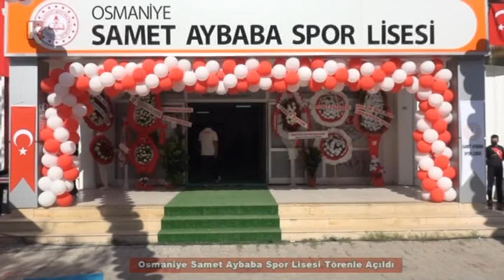Osmaniye Samet Aybaba Spor Lisesi Törenle Açıldı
Osmaniye Samet Aybaba Spor Lisesi düzenlenen törenle açıldı. Fakıuşağı Mahallesi Liseler Kampusunda yer alan Okulun açılış törenine Vali Dr. Erdinç Yılmaz, Belediye Başkan Vekili Mehmet Hulusi Akkuş, Osmaniye Korkut Ata Üniversitesi Rektörü Prof. Dr. Turgay Uzun, Yargıtay Üyesi Mehmet Durgun, Vali Yardımcısı Adem Yılmaz, İl Jandarma Komutanı Jandarma Albay Zafer Tombul, İl Emniyet Müdürü Ahmet Selçuk Okumuş, İl Milli Eğitim Müdürü Aydın Albak, İskenderun Belediye Başkanı Mehmet Fatih Tosyalı, Eski Futbolcu ve Teknik Direktör Samet Aybaba, siyasi parti temsilcileri, öğrenciler ve öğretmenler katıldı.
        Saygı duruşunda bulunulması ve İstiklal Marşımızın okunması ile başlayan törenin açılış konuşmasını Osmaniye Samet Aybaba Spor Lisesi Müdürü Aylin Loş Başlamışlı yaptı. Aylin Loş Başlamışlı, “8. Sınıf mezunlarına yönelik özel yetenek sınavı ile öğrenci alan Okulumuz, 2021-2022 eğitim öğretim yılı faaliyetlerine, 92 dokuzuncu sınıf öğrencisi ile başlamış bulunmaktadır. Özel yetenek sınavı uygulanarak okulumuzu kazanan yetenekli sporcularımızın kondisyonel özelliklerinin gelişimini destekleyerek, farklı birçok spor branşında eğitim almaları, uygulayabilmeleri, uzmanlaşabilmeleri ile maksimum başarıya erişerek okulumuz, ilimiz ve ülkemiz adına yarışabilmeleri temel hedefimizdir.”diye konuştu.

        Törende, Eski Futbolcu ve Teknik Direktör Samet Aybaba ise yaptığı konuşmada, “Bu güzel okulumuzun açılış törenine katılıp beni onurlandıran sizlere, bu konuda vesile olan Sayın Devlet Bahçeli’ye, Sayın Valimize, Sayın Milli Eğitim Müdürümüze ve emeği geçen herkese sonsuz teşekkürlerimi sunuyorum. Evlatlarımızı, Ulu Önder Gazi Mustafa Kemal Atatürk’ün dediği gibi zeki, çevik ve ahlaklı yetiştirmek mecburiyetindeyiz. Bu duyguları yaşamak ve yaşatmak zorundayız hatta. Kimse bu memleketin gençlerini yetersiz olarak küçümsemesin. Onlara iyi bir spor eğitimi verip, iyi bir altyapı hazırladığımızda bizim evlatlarımız herkesle yarışır düzeyde olacaktır. Çünkü onlarda bu güç ve potansiyelin fazlasıyla var olduğuna inanıyorum. Eğitimden kastettiğim sadece fiziksel eğitim değil, bizler Atatürk’ün işaret ettiği ahlaklı ve zeki sporcular yetiştirmeliyiz. Unutmayınız ki iyi bir karaktere ve iyi bir ahlaka sahip olmak zorundadır bireyler. Çünkü bu değerler onları taçlandırır. Evlatlarımıza şunu söylemek istiyorum; vatanınızı sevin, bayrağınızı sevin, Devletinize bağlı olun, koşullar ne olursa olsun Devletinizin yanında olun. Eğer bu değerleri taçlandırırsanız göreceksiniz hem birey olarak siz, hem de ülke sizler gibi evlatlar yetiştirmekten son derece mutlu olacaktır.”dedi.
        Törende konuşan İl Milli Eğitim Müdürü Aydın Albak ise yaptığı konuşmada şu ifadelere yer verdi, “Beden eğitimi ve spora ilgisi olan, bu alanda kendisine hedef belirlemiş, yeteneklerini ortaya koymuş, milli ve manevi değerleri özümsemiş, kendi alanında nitelikli insan yetiştirilmesine kaynaklık edecek olan Samet Aybaba Spor Lisesi öğrencileri, mezuniyetleri ile birlikte spor yöneticiliğinden antrenörlüğe, beden eğitimi ve spor öğretmenliğine kadar birçok alanda yükseköğretimde eğitimlerini sürdürme imkânı ile birinci derece birinci kademe antrenörlük belgesi alma fırsatını da bulacaktır.”dedi. İl Milli Eğitim Müdürü Albak okulun yapımında emeği ve katkısı olan herkese teşekkür ederek sözlerine son verdi.

        Tören Vali Dr. Erdinç Yılmaz’ın konuşmasıyla devam etti. Vali Yılmaz, “Bugün ilimizde en çok dile getirilen ihtiyaçlardan biri olan Spor Lisemizi, Türkiye’mizin de Osmaniye’mizin de çok kıymetli bir değeri olan Samet Aybaba ismiyle açıyoruz. İnanıyorum ki öğrencilerimiz, Samet Aybaba’nın adını okulda yaşatacak, onu kişiliği ile örnek alacak ve sporda gösterdiği başarıyı öğrencilerimiz de göstereceklerdir. Okulumuzda çok başarılı sporcular yetiştireceğimize ve okulumuzun İlimizin sporunun gelişmesine çok büyük katkı sunacağına, spora kalite ve değer katacağına inanıyorum. Türkiye’mizin yetiştirdiği Samet Aybaba’ya da layık bir lise olacağına inanıyorum. Osmaniye’mize hayırlı uğurlu olsun.”dedi.
        Açılış konuşmalarının ardından Osmaniye Samet Aybaba Spor Lisesi Halk Oyunları Ekibi gösterilerini sundular. Öğrenciler tarafından sergilenen Gençliğe Hitabe ve Gençliğin Ata’ya Cevabı Oratoryosunun ardından Osmaniye Samet Aybaba Spor Lisesi Mücadele Sporcuları öğrencileri wushu, judo, taekwondo ve kick-boks gösterilerini sergilediler.
        Törenin devamında, okulun açılışı Vali Dr. Erdinç Yılmaz, Eski Futbolcu ve Teknik Direktör Samet Aybaba ve protokol mensupları tarafından yapıldı.
        Tören okul bahçesine fidan dikilmesi ile son buldu. Vali Dr. Erdinç Yılmaz ve protokol mensupları okul bahçesine fidan dikerek, can suyunu verdiler.